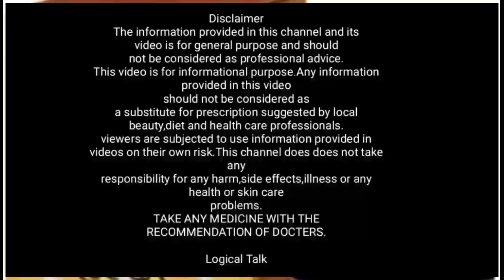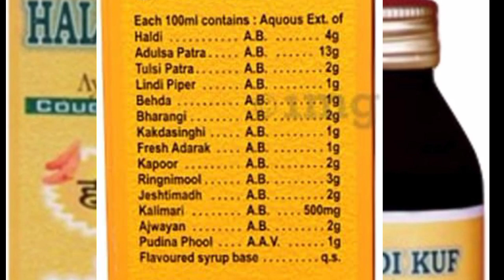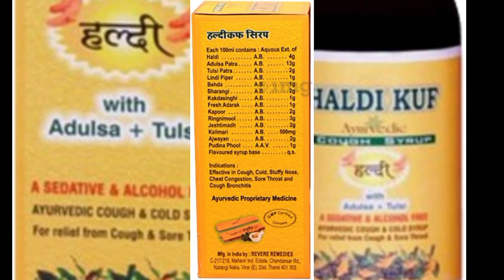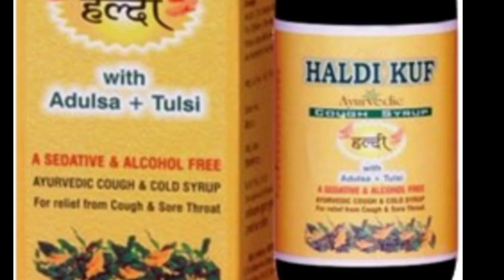Haldi kuf syrup / Ayurved | USES&benefit फायदे जानिये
Haldi ka syrup ke fayde janiye

Haldi ka syrup ko kaise use Karen ki puri jankari